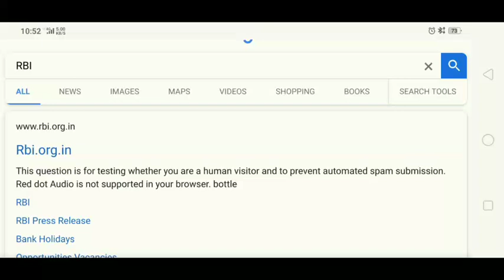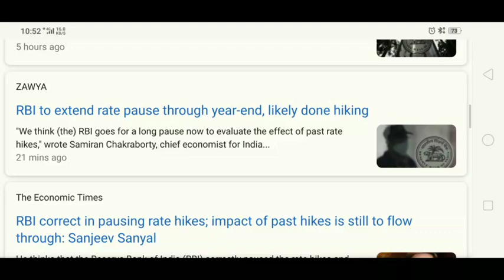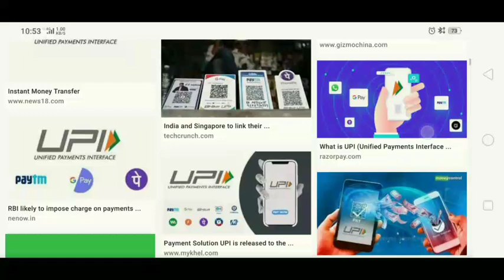Google pay ഉപയോഗിച്ചാൽ ബാങ്ക് അക്കൗണ്ട് മരവിപ്പിക്കുമേ?